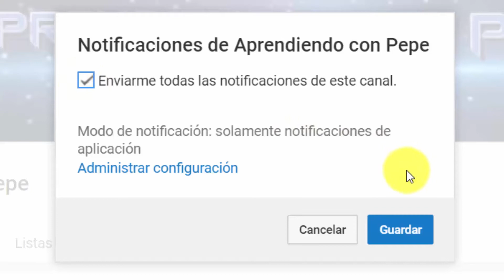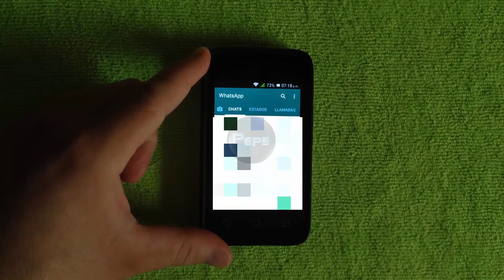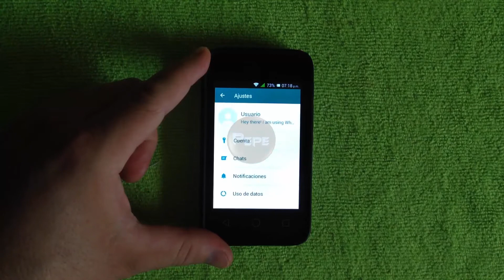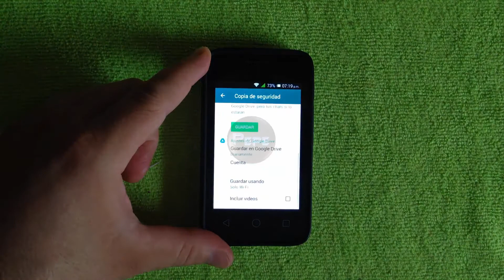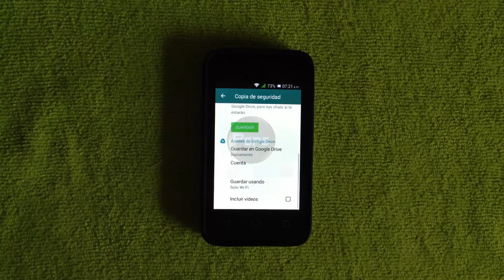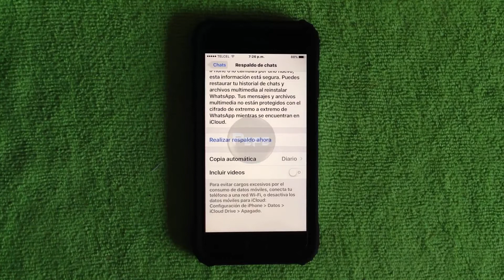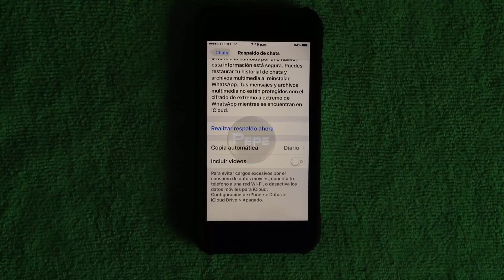Cómo REALIZAR una COPIA de SEGURIDAD, de nuestras CONVERSACIONES en WhatsApp.| Android / iOS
Aquí les muestro, cómo podremos hacer un respaldo, de todas nuestras conversaciones en WhatsApp. Les traigo el proceso en Androi / iOS.

Saludos...